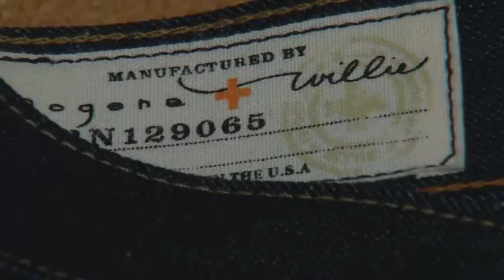Experts Say Don't Wash Your Jeans -- Sky Arnold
Nashville, Tenn  ---  Carrie Eddmenson started working on creating jeans when she was 12.

Over the years she's come to see denim as something much more than clothing.

"They're literally like a fingerprint.  It is impossible for any one person's jean to look like the other if we practice less water," said Eddmenson.

The co-creator of Nashville jean maker Imogene   Willie is talking about the way your jeans wear over time.

Those changes are much more visible when you don't wash the jeans and that's something Eddmenson sees as a life timeline.

"I think it's the most beautiful thing on Earth," said Eddmenson.

It's one reason why Imogene   Willie encourages customers to wash their jeans very little if ever.

It's a concept that gained attention this week when Levi's CEO Chip Bergh said he doesn't wash his jeans either.

Fox 17 asked people in downtown Nashville if they'd be willing to go without washing and most said no.

"I personally like to wash my jeans cause they're hot and they get sweaty and stinky,"said Lee Moseley.

Eddmenson says she deals with the smell by using Febreeze.

When she does wash jeans it's usually in the tub with water only or a little bit of Woolite.

She also says she never dries them.

"The worst thing you can do for jeans is to wash them all the time," said Eddmenson.

The other advantage of not washing jeans is they last longer.

Eddmenson says there are jeans can last decades and have no holes in them if they're not washed.